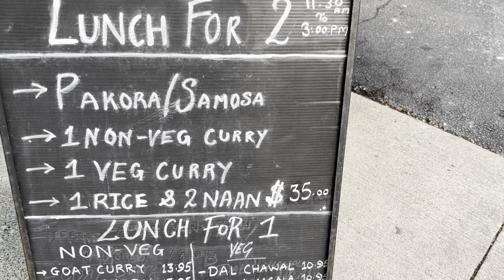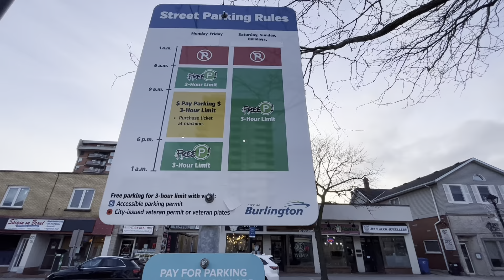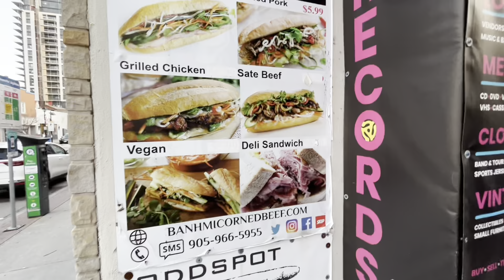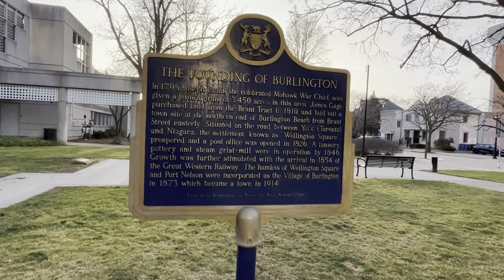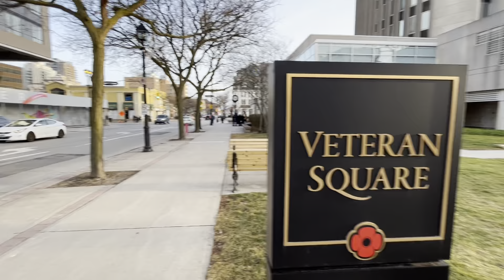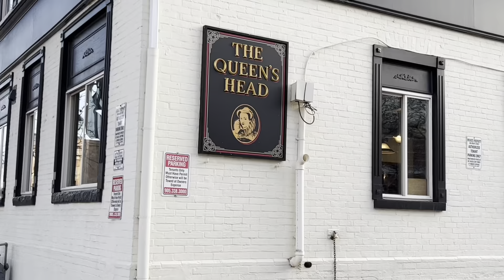Brant Street-Downtown Burlington Ontario 1/2/23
Burlington is a city in the Regional Municipality of Halton at the west end of Lake Ontario in Ontario, Canada. Located approximately halfway between Toronto and Niagara Falls, it is part of the Greater Toronto and Hamilton Area and Hamilton metropolitan census area.

Before the 19th century, the area between the provincial capital of York and the township of West Flamborough was home to the Mississauga nation. In 1792, John Graves Simcoe, the first lieutenant governor of Upper Canada, named the western end of Lake Ontario "Burlington Bay" after the town of Bridlington in the East Riding of Yorkshire, England.